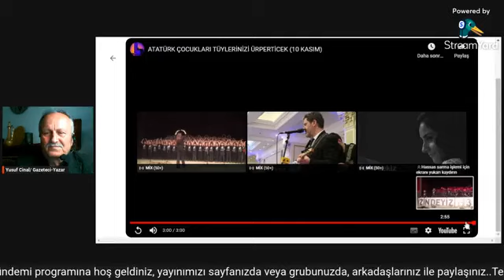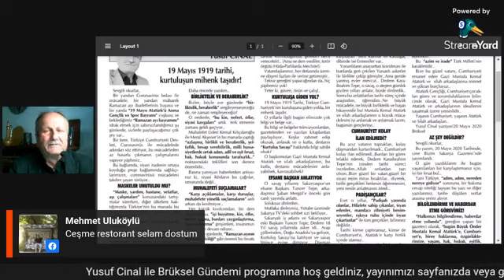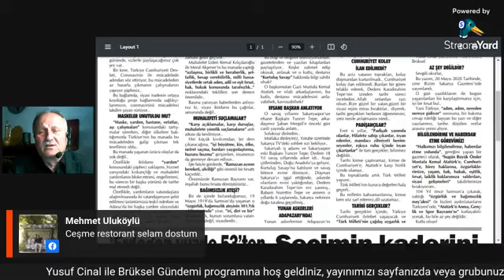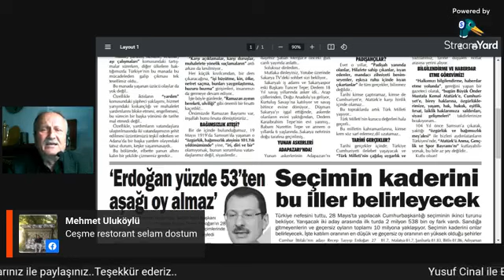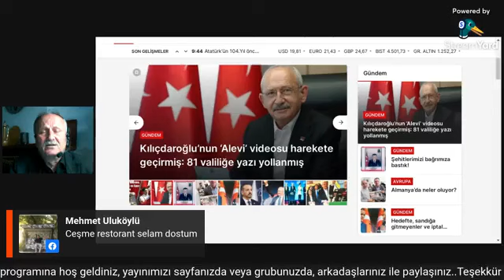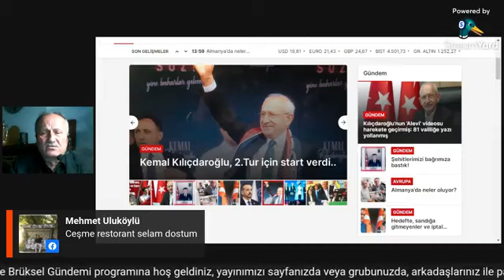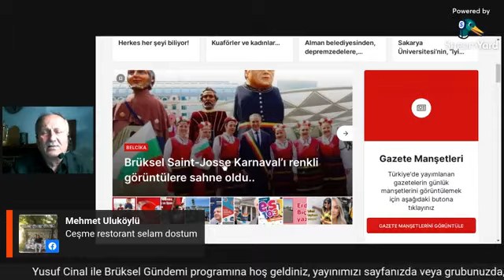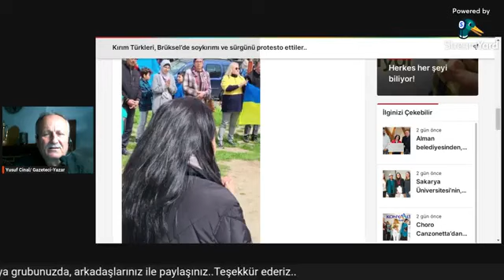Yusuf Cinal,Brüksel Gündemi'nde gündemi yorumluyor..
Gazeteci,yazar Yusuf Cinal, gündemi yorumlayarak, 19 Mayıs Atatürk'ü Anma Gençlik ve Spor Bayramı" etkinliklerinden söz ederek, bugün gelinen noktayı değerlendirdi..